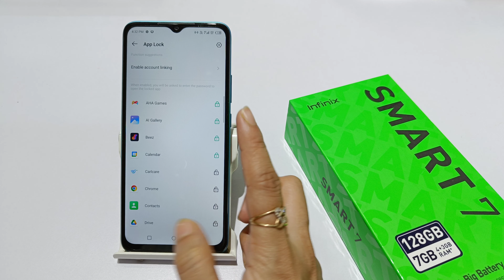how to change app lock in infinix smart 7 HD | infinix smart 7 me privacy password kaise change kare